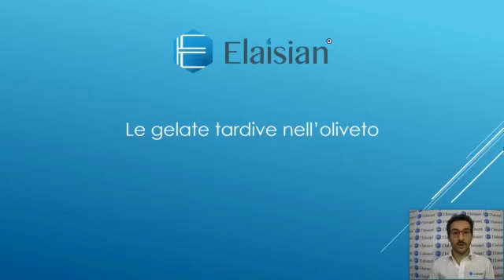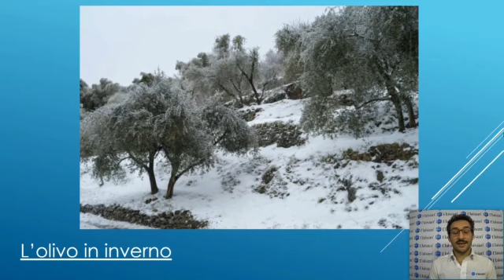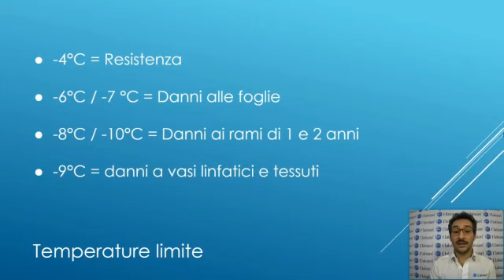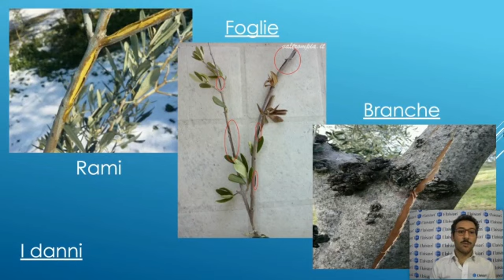Le gelate tardive nell’oliveto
L’inverno è una stagione di apparente stasi, le temperature diminuiscono sul finire dell’autunno e l’olivo entra in una fase di riposo vegetativo.

L’olivo resiste naturalmente fino a circa -3°C / -5°C ma con temperature inferiori o eventi meteo imprevisti può subire danni anche gravi.